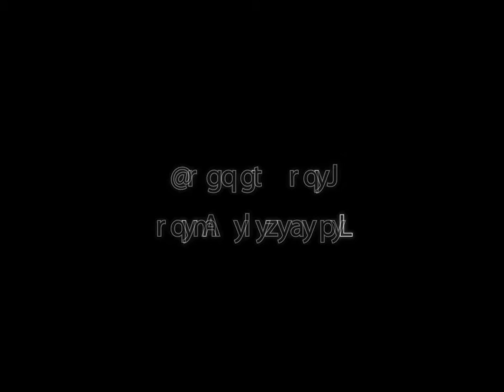PSU Last Day US SEGA Servers-CHAPTER 6.mp4